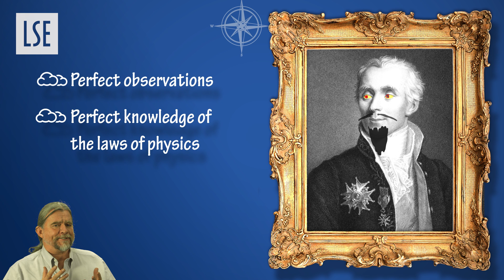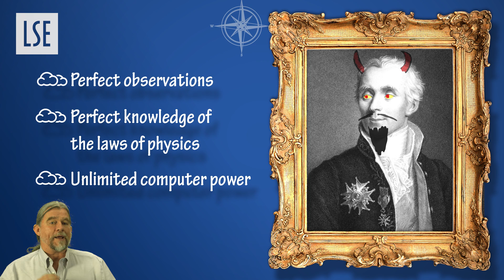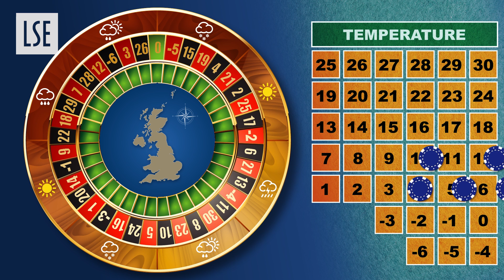Improving weather forecasts to avert disruptions, damage and disaster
A playful look at how research by Professor Lenny Smith has helped government and industry to develop ways to better use weather forecasts and improve risk management. Anyone for Weather Roulette?